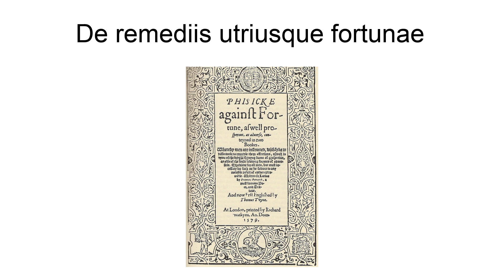De Remediis Utriusque Fortunae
De remediis utriusque fortunae ("Remedies for Fortunes") is a collection of 254 Latin dialogues written by the humanist Francesco Petrarca (1304–1374), commonly known as Petrarch.
The dialogues, completed towards the end of Petrarch\s